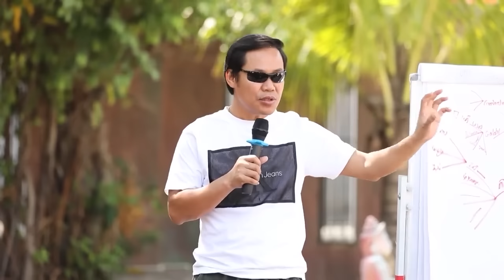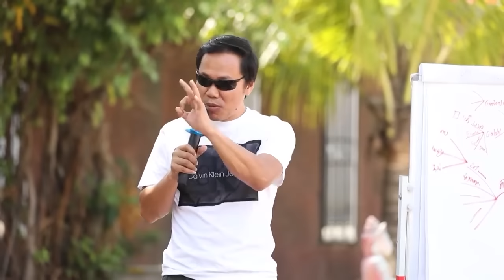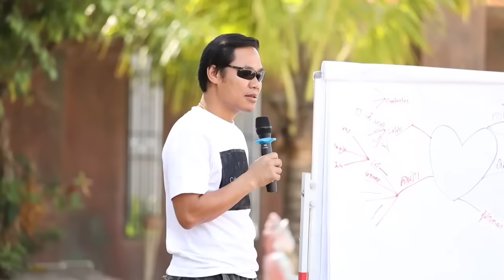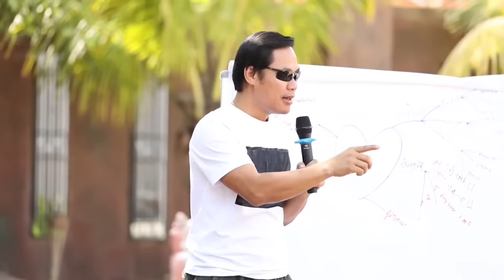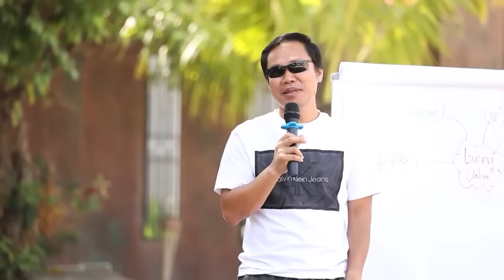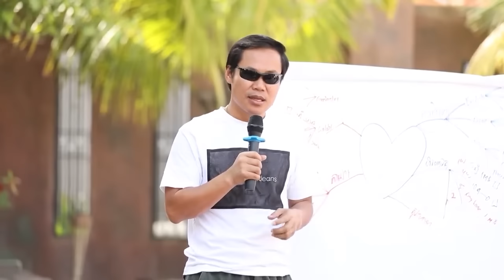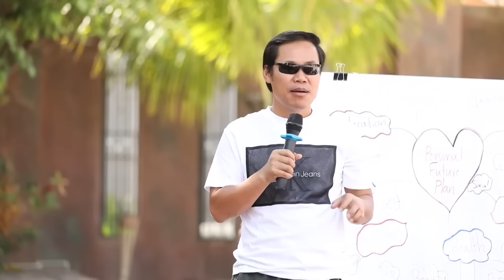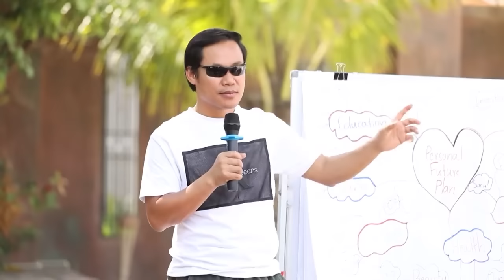ទទួលខុសត្រូវជីវិតខ្លួនឯង Khim Sok Heng | ឃីម សុខហេង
ប្រធានបទ ៖ ទទួលខុសត្រូវជីវិតខ្លួនឯង
បងប្អូនអាចរកខ្ញុំនៅគ្រប់បណ្ដាញសង្គមបាន
Free 500 Videos

▬Videoខាងក្រោមគឺជាVideoល្អៗដែលខ្ញុំបង្កើតសម្រាប់បងប្អូន​ក្នុងឆ្នាំ២០២១▬